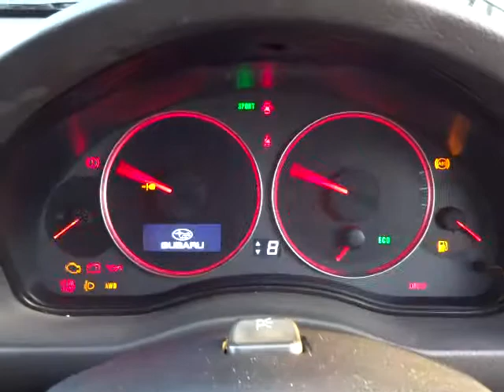スバル レガシィ ツーリングワゴン 2.0i アドバンテージライン エンジン音 (A008)